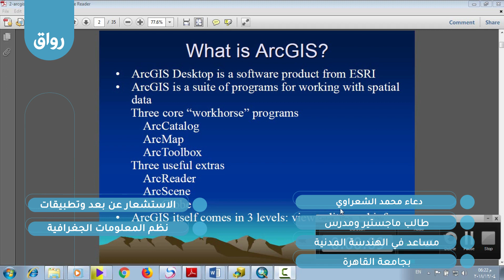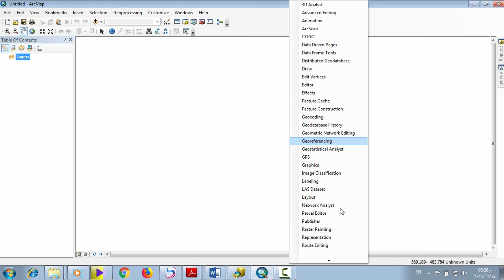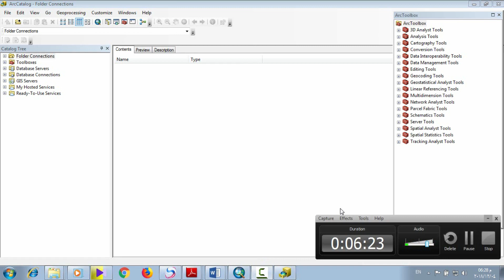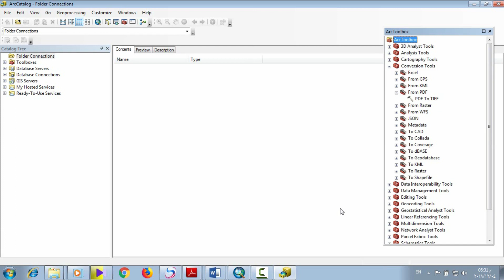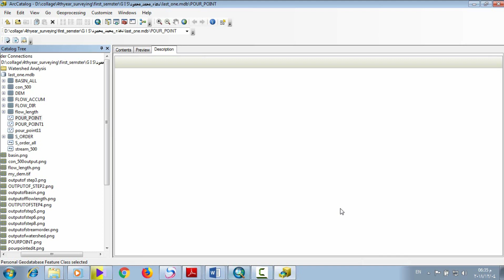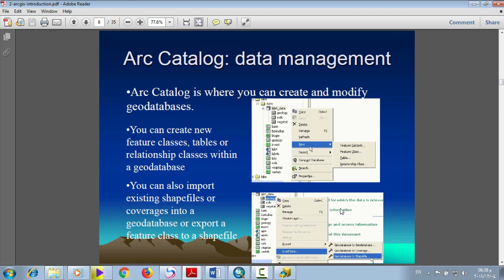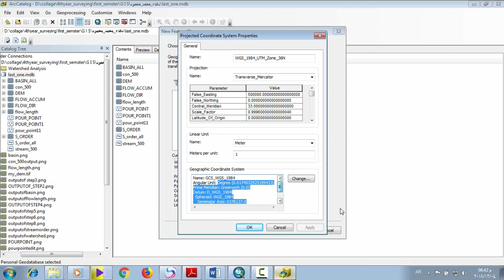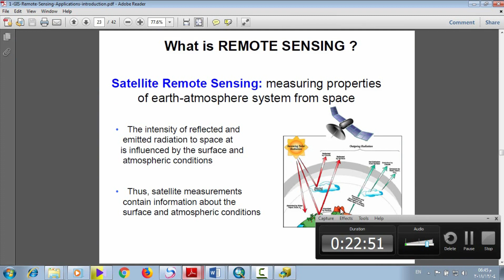رواق: الاستشعار عن بعد وتطبيقات نظم المعلومات الجغرافية - 2- 1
Introduction to Remote Sensing & GIS & Arc GIS